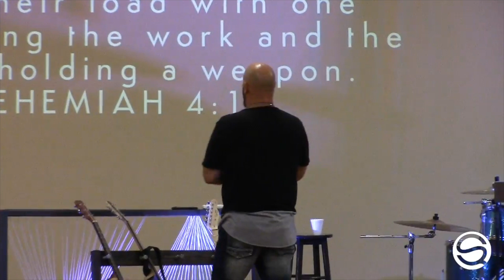Take a Stand | Pastor Ronnie Coleman